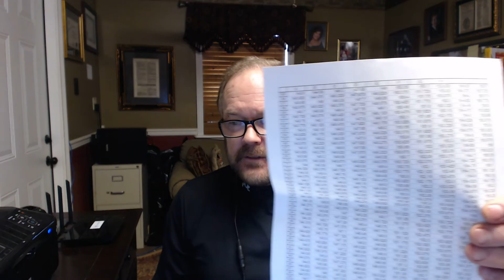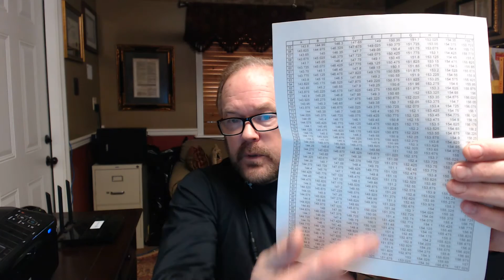READY MADE RESOURCES, The Need for Communication.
A short discussion of the need for Radio Communication after a disaster. The type of Radios, Use, Antennas,  Codes. and more